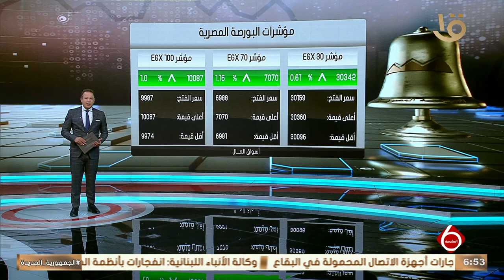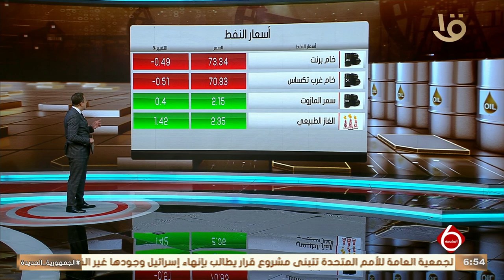أهم اخبار المال والاعمال